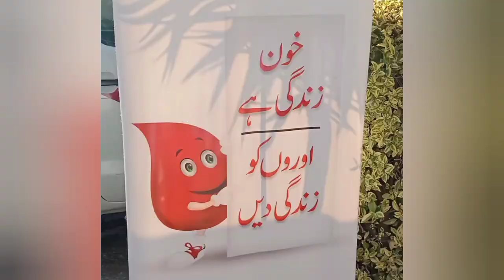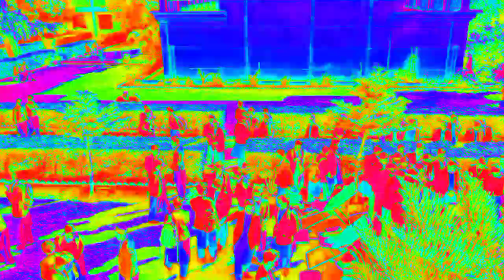Student blood donated in college | center name Rhp team ❤️🤲🤲 | Government Degree college Hayatabad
My Device - V2043_21
internet - Zong

CLAN REQUIREMENTS
( CLOSED )

  Note
Family_is_life

Biggest youtuber helping me 🤗
Vampire YT Also watching this video

This video also watching starAnonymous viewers ..

@FM Radio 🌄🌄▶️💯
Also watching FM Radio viewers
allyoutubers biggest YouTuber noob YouTuber I'm going

Best college in peshawar city name :-
Government degree college Hayatabad peshawar

Details of Government Degree college Hayatabad peshawar 💗

1 : Government degree college Hayatabad peshawar Best college in city

2 : you apply in GDC Hayatabad peshawar
Online

3 : Government Degree college Hayatabad peshawar have website 💖❤️
You apply in this website

4 : Ase college Hayatabad peshawar ma high marid ho te hai 😨😨🤯

5 : Government Degree college Hayatabad peshawar ma classes kei details ✅🔎

All details of first year students applying on this classes 🤔🤔🙄

____ per medical _________

____ per Engineering _____

_____ computer science ____

This is all science subject 🔎✅

More subject like :-

___________ Art 🎨🎭 _______

_______ inter Science 🔭🧪 _____

More

Or yaha par

BS kei be classes ho tei hai ❤️❤️

__________ zoology ________

_______ botany ________

                     Or be classes hai 💗🤗🔎

Important Notice for new 🆕 student applying in Government Degree college Hayatabad peshawar 💗

Yar ase college me marid bohot zai da ho tei hai

Ap ke kesmat kei bahat hai hai ap yaha pe ho ga be nahe 😳😳🤲🤲🤲🤲

New 🆕 students ke lei Another chance to learning in     Government Degree college Hayatabad peshawar

Ase city college ma two shifts ☺️ hai

_________.    Morning 🌄🌞

_______ evening 🌃🌆

OR details ase kei website 💖❤️ pe hai 😛

Ap visit karo to ap ko pata chal g jahe gai 🥺